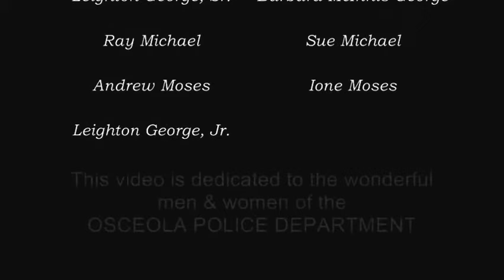Christmas 1981 with the Georges - Blytheville, Arkansas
Just a few minutes of an eventful Holiday week. Family members converged on Blytheville from Troy, Michigan, Rochester, Michigan and North Kansas City, Missouri. This video was taken in the front yard of the home at 110 E Kentucky in Blytheville. After this showing we moved on to Osceola, Arkansas on our way to Memphis.